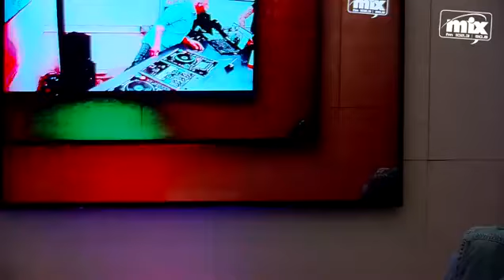THISISMYHOUSE EP.297 live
THISISMYHOUSE is a Radio Show is dedicated to Melodic House & Techno, mixed and presented live by Moses Moiseos on Mix Fm Radio Cyprus